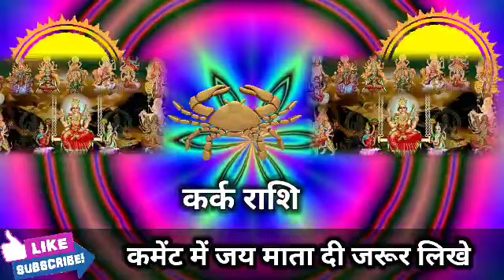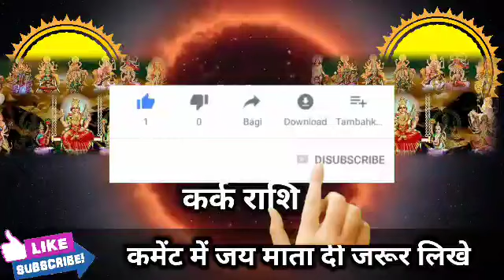कर्क राशि वालों 4,5,6,7 और 8 अक्टूबर 2022 तक 7 शुभ समाचार मिलेंगे बड़ी खुशखबरी। Kark Rashi